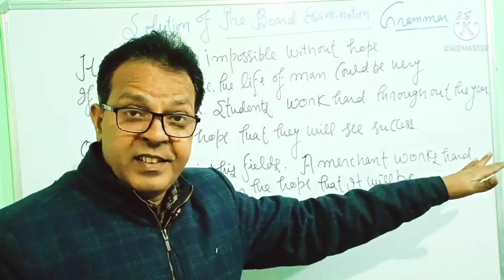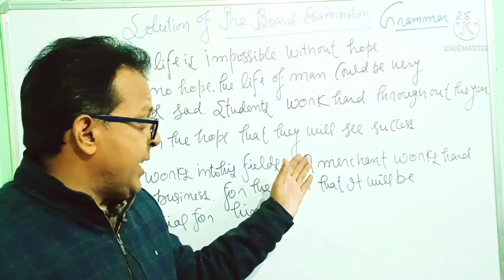Pre Board Exam Solution/Part 2/Class 12/Upboard/NCERT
Hello friends,
I have tried to give you solution of pre Board exam of my college.it will help you to prepare for the board examination.
link of most important Article
India,The Land of Natural Beauty
The Article
I have tried to give you the article on India,the land of Natural Beauty.